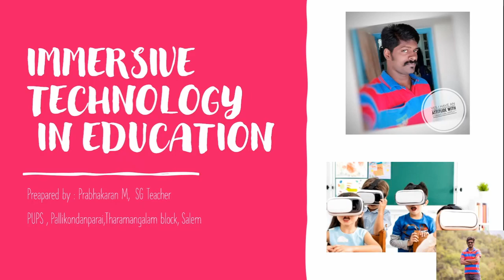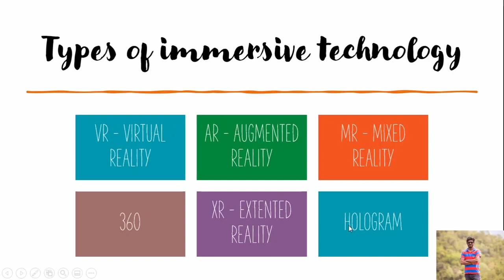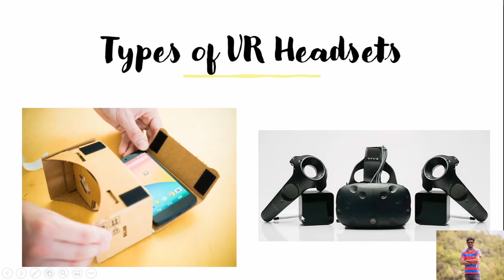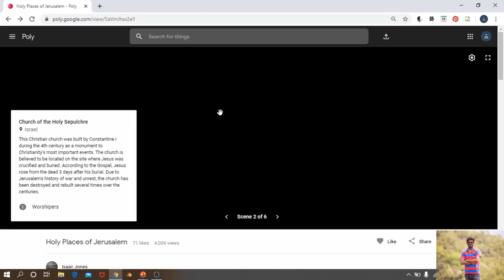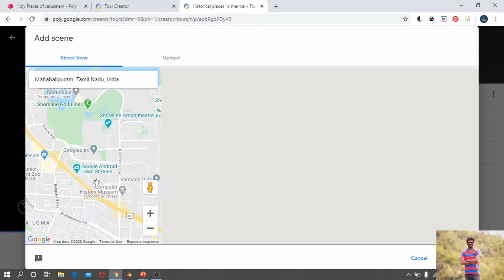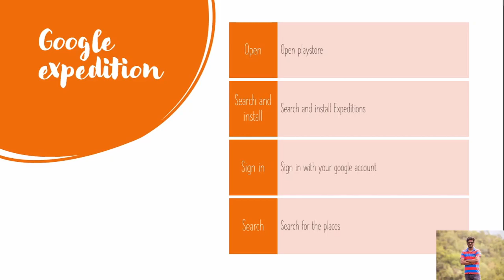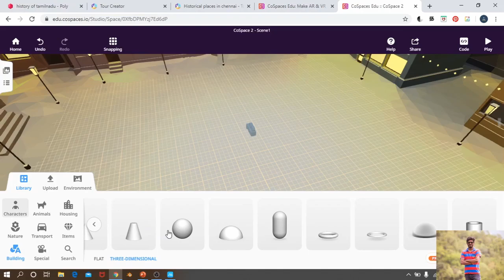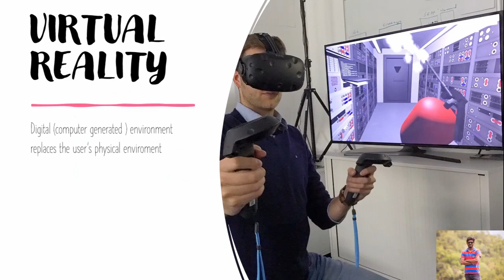Immersive technology in education(Part - 1) - Tamil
1.What is immersive technology?
2.Benefits of immersive technology.
3.Application of immersive technology.
4.Types of immersive technology.
5.Virtual reality